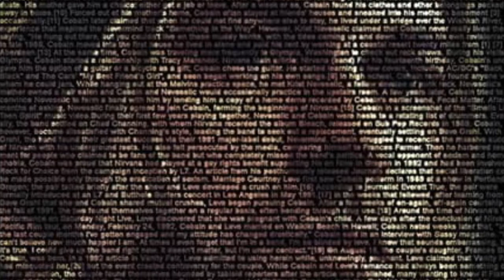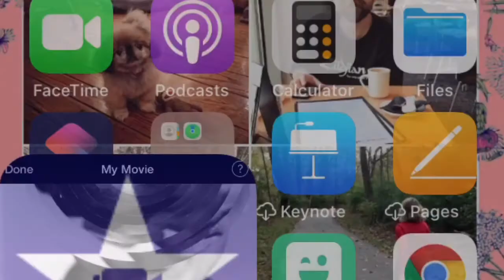Creative Portraits Lesson Intro